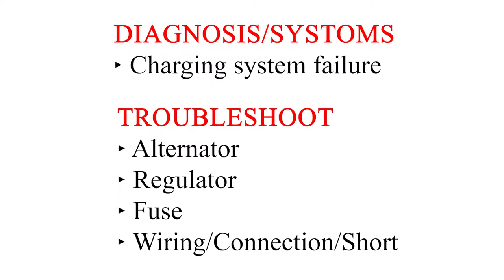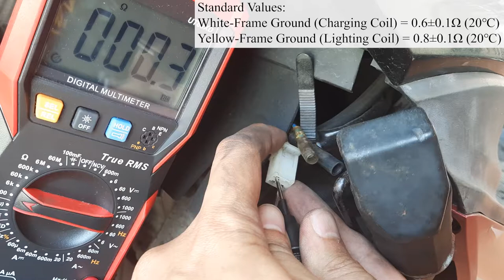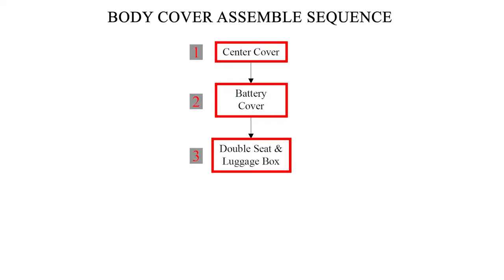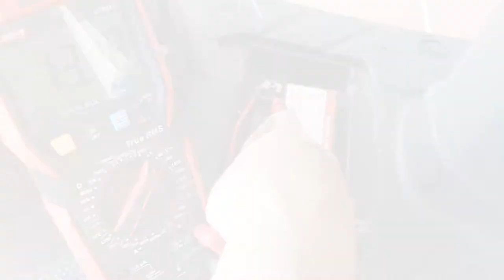Diagnose and Repair Motorcycle (Scooter) Not Charging Battery | Stator Coil | SYM Jet Power 125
Description:
In this video, we diagnose and repair scooter SYM Jet Power 125 hard to crank/start due to a faulty alternator/stator coil. Here are some common symptoms of the faulty alternator, e.g. charging system failure, no spark produced by the spark plug, the engine does not crank smoothly, etc.  Tools I used in this video are list below:

Tools/Components/Items (Aliexpress):
1. Spanner Set
2. Screwdriver Set
3. Flywheel Puller
4. Puller Holder Spanner

Time Stamp:
0:00 Symptom
0:35 Intro
0:53 Troubleshoot
1:29 Removal of alternator/stator coil
4:08 Diagnosis alternator/stator coil
5:00 Installation of alternator/stator coil
7:08 Test
8:18 End screen